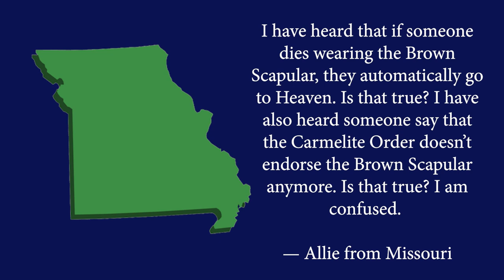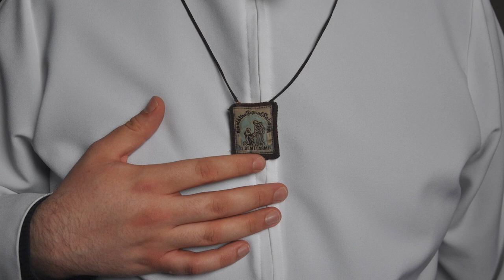Does wearing the Brown Scapular automatically get you to Heaven? - Ask a Marian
The Brown Scapular given to St. Simon Stock runs deep in Catholic tradition.

 What are the promises related to the scapular, and specifically, does it promise salvation?  Hear Fr. Kasel (a friend of the Marian Fathers) explain.